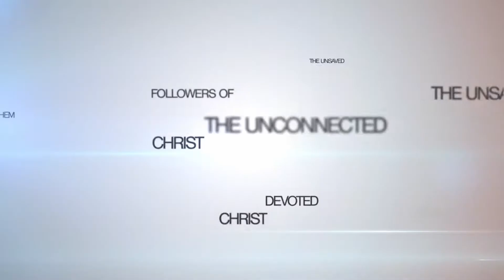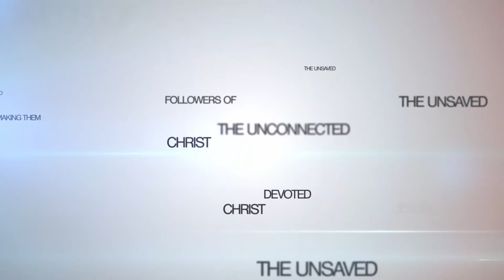The Day Truth Met Mercy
20141119 TheDayTruthMetMercy Final